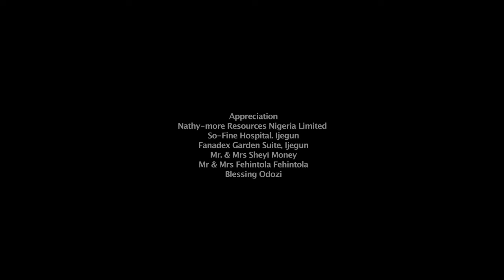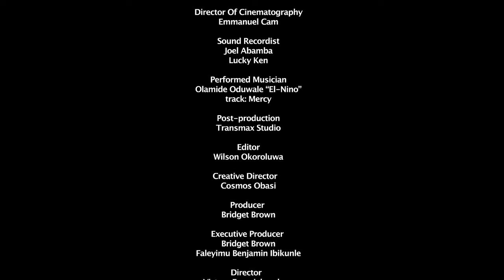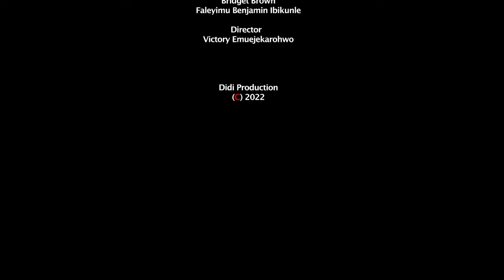SECRET I SHARED WITH MY PASTOR - LATEST NOLLYWOOD ROMANTIC MOVIE.